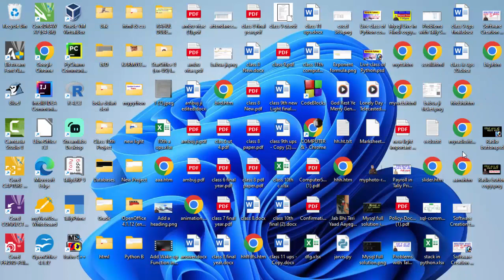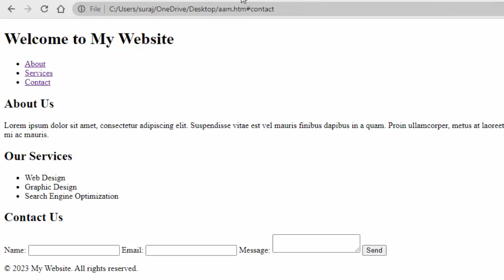Amazing html code for creating website@COMPUTEREXCELSOLUTION